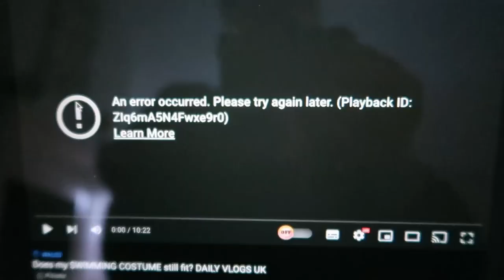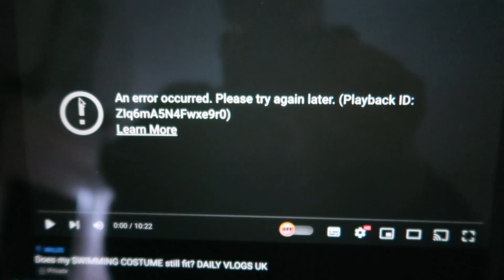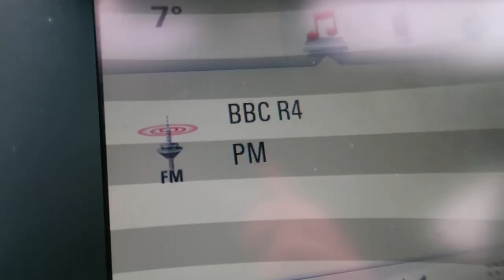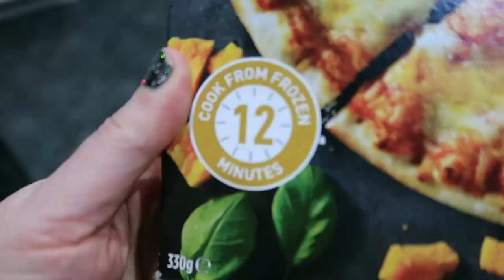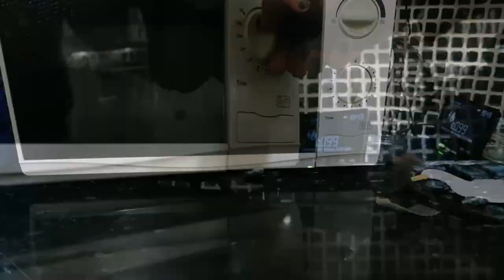Mysterious bag at my boyfriend's house: DAILY VLOGS UK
It's a working-in-the-office day for me today. I'm staying at my boyfriend's house. What on Earth is in this mysterious bag that's been lying around the dining room for ages?!

Granddad's Brylcreem - they still sell it!